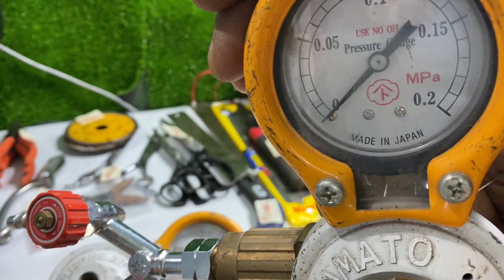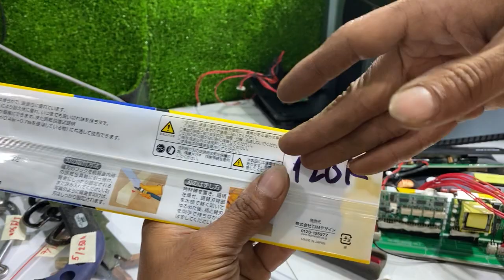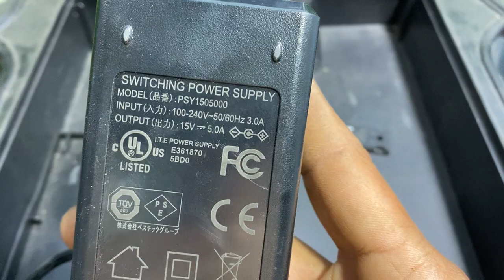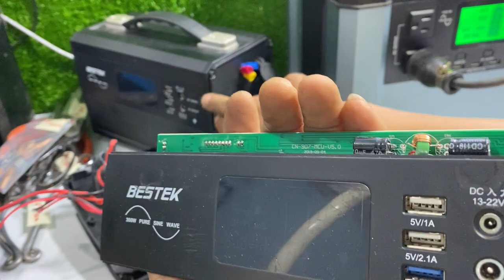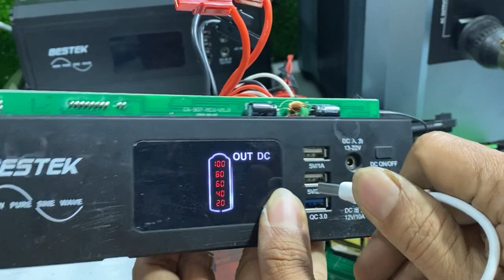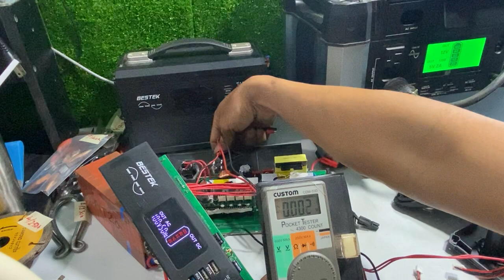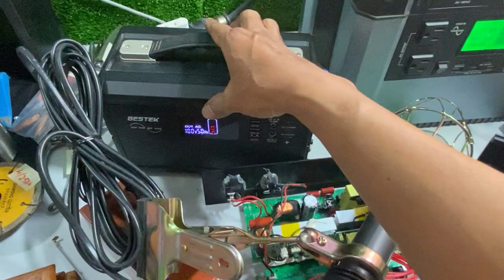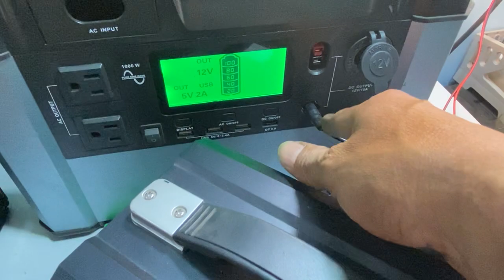28.3.2023.Thanh lý bộ nguồn di động điện AC,DC đều có,đồ nghề Nhật.LH:0966.899730